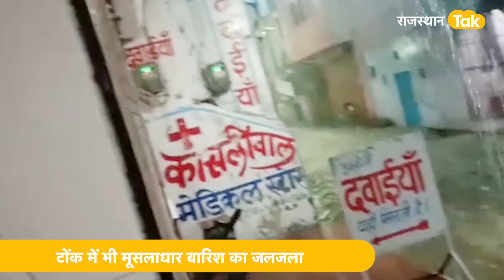Rajasthan Rain: सब कुछ बहा ले जाने पर आमादा हुई इस बार की बारिश...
राजस्थान के कई जिलों में सावन की ये बारिश आफत का कहर ढा रही है। निचली बस्तियां जलमग्न है, अस्पतालों तक में पानी भर गया है। कहीं पानी में भैंस बह गई तो कहीं गाड़ियों ने जलसमाधि ले ली। भर गर्मी में लोगों को इंतजार था बारिश का, लेकिन लोगों ने सोचा नहीं था आसमान से आफत बरसने लगेगी। कुछ जगह तो बाढ़ जैसे हालात हो गए हैं। बीते 24 घंटों के दौरान पूरे प्रदेश में ही भारी बारिश दर्ज की गई है। अजमेर, भीलवाड़ा, अलवर, करौली, सवाईमाधोपुर, चित्तौड़गढ़, पाली, जालौर, नागौर और जोधपुर के लिए येलो अलर्ट जारी किया गया है। इन स्थानों पर मेघगर्जन के साथ हल्की से मध्यम वर्षा की संभावना है. जबकि जयपुर, झुंझुनू, टोंक, चूरू और सीकर जिलों के लिए ऑरेंज अलर्ट है। इन स्थानों पर हल्की से मध्यम वर्षा और कुछ स्थानों पर एक या दो तेज वर्षा के दौर रहने की संभावना है।मौसम विभाग की मानें तो मानसून ट्रफ लाईन जैसलमेर, अजमेर से होकर उत्तर-पश्चिमी बंगाल की खाड़ी तक विस्तृत है. इसके अलावा एक पश्चिमी विक्षोभ वायुमंडल के ऊपरी स्तरों में पाकिस्तान क्षेत्र के ऊपर अवस्थित है। आपका क्षेत्र में बारिश के कैसे हालात हैं, हमें कॉमेंट बॉक्स में लिखकर बता सकते हैं।